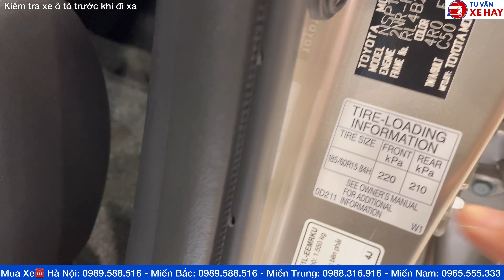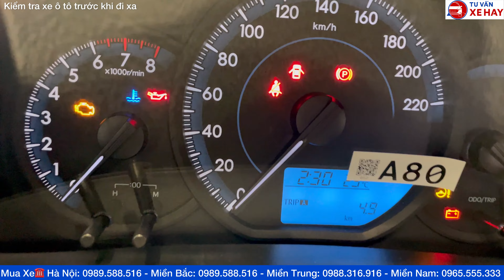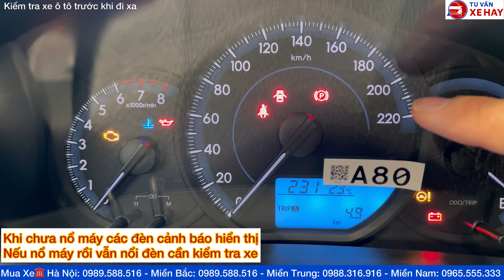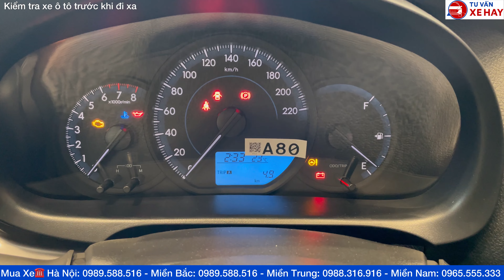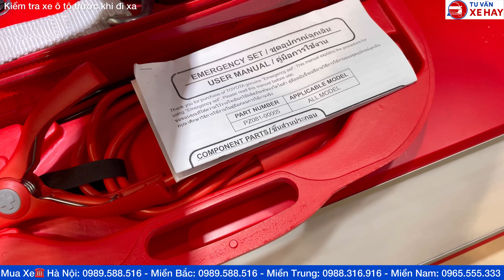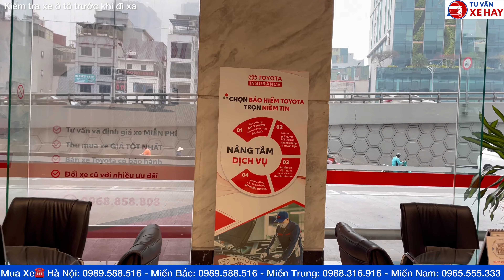Kiểm tra xe ô tô trước khi đi chơi tết 2024 du xuân, Những lưu ý, Lốp, Ắc Quy, Đen báo check, Dầu..